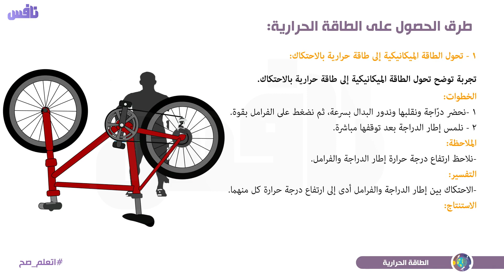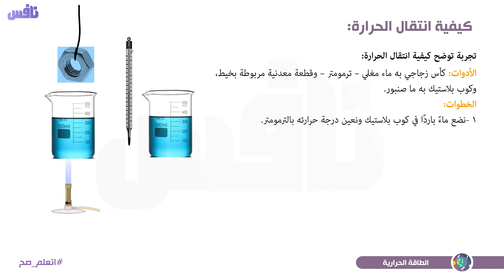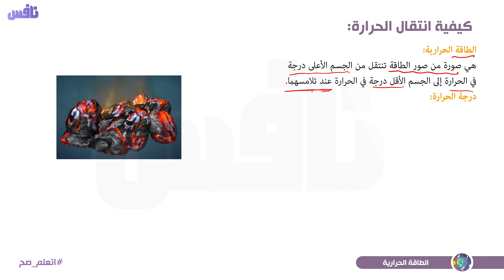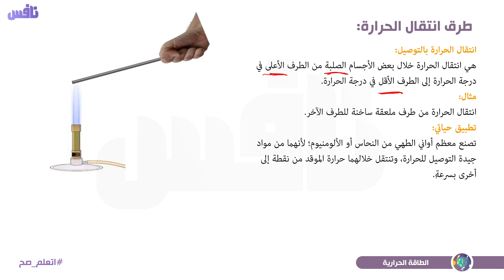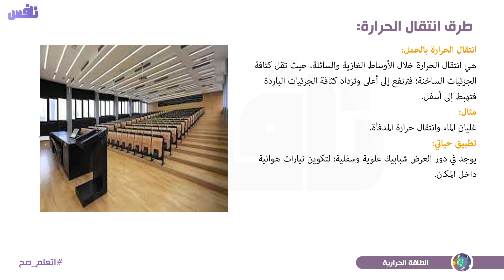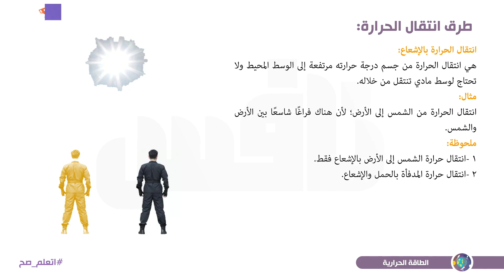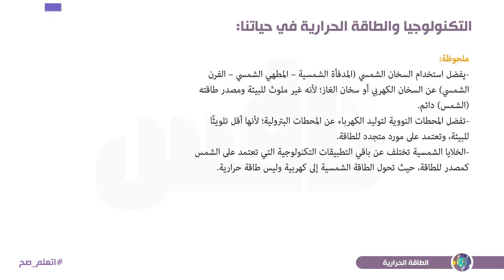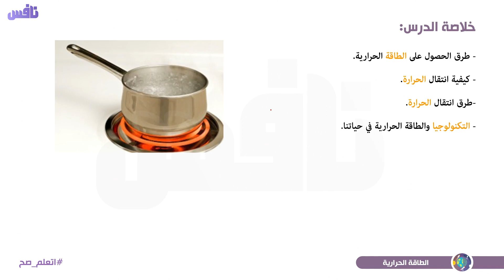الطاقة الحرارية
. Android httpsbit.ly3vqvRhH
IOS httpsapple.co3OSniWz